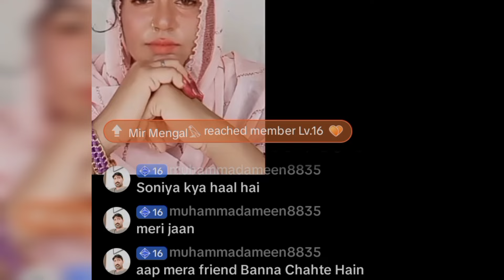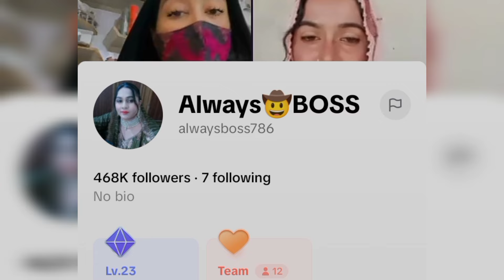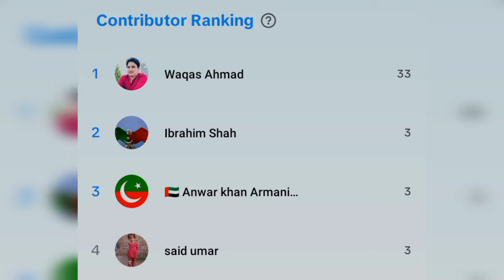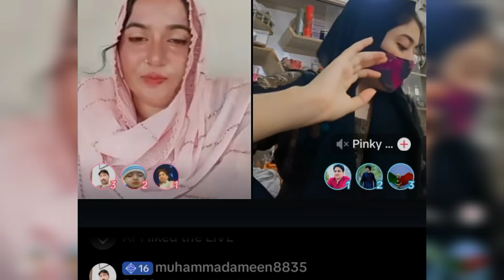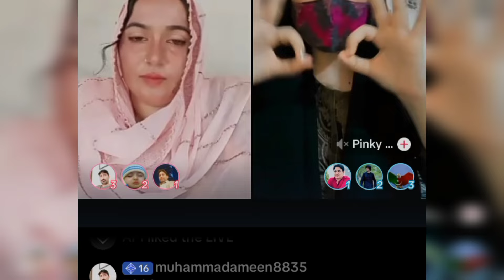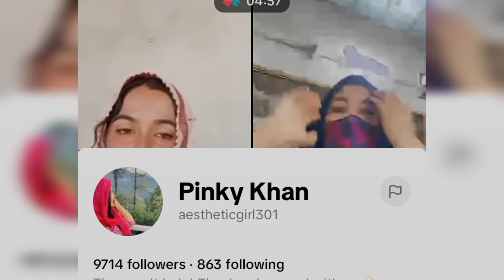Mardon KO Chalane Wali Oraten |@SoniaLife-rm3pg @StrongAsiya@WaseemPendu38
Sonia Waseem voice recording|| Waseem Ke sath kon tha😱 ‎@SoniaLife-rm3pg   ‎@WaseemPendu38

Sonia ki Live video Recording|| Waseem pendu ki Sachai Ab Samne ai 😂🤣

soniya vlogs. village routine work. family vlogs. daily routine. Pak village vlogs. Rabia's life. shehzad vlogs. Saba Ahmed vlog. happy joint family. panuabi pendu vloger. Pak village food. Malik waqar vlogs. fozia village vlogs. guria ki duniya.